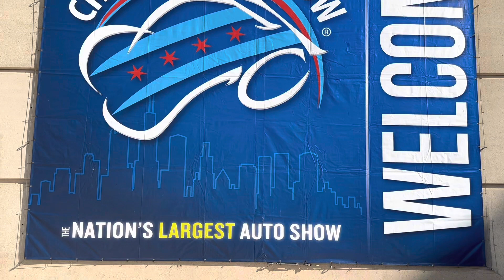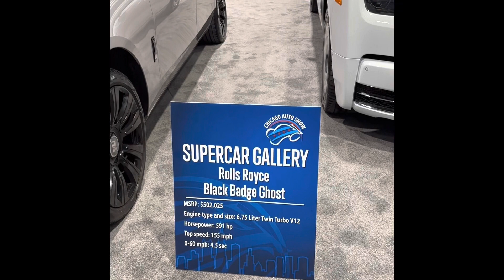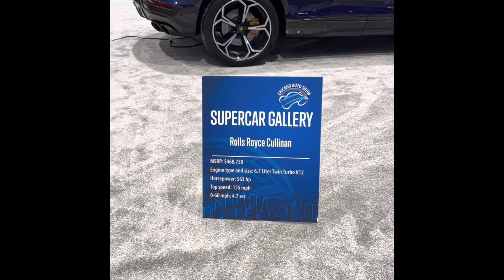AUTO SHOW,TRIỂN LÃM SIÊU XE GẦN 3 TRIỆU ĐÔ 🚗🚗👍❤️